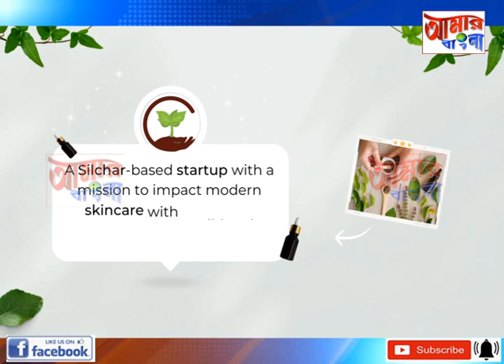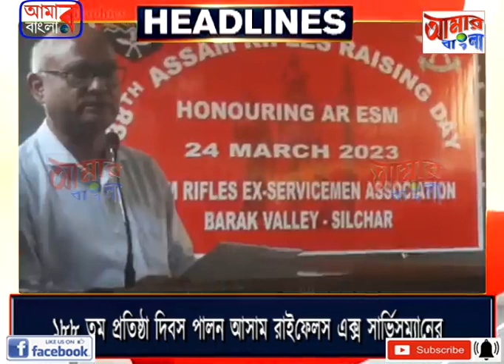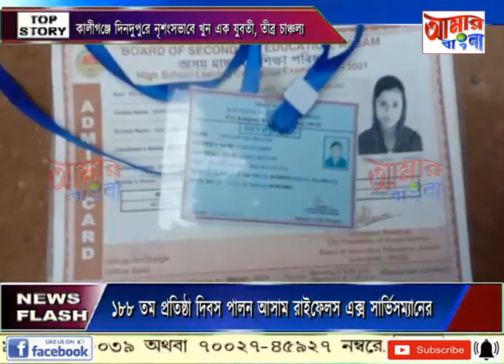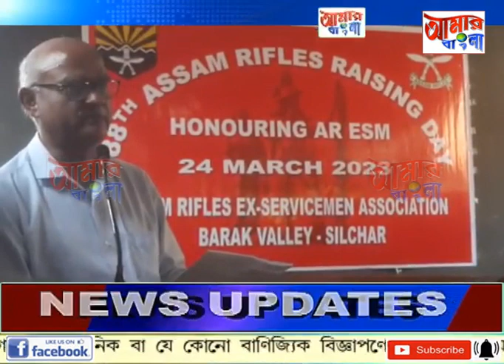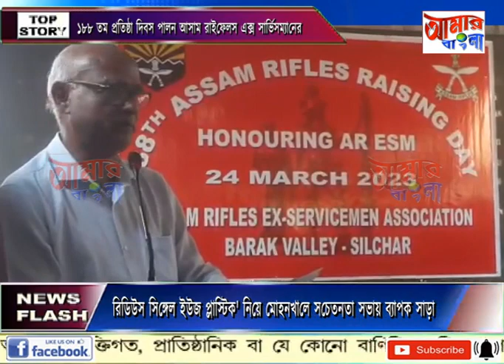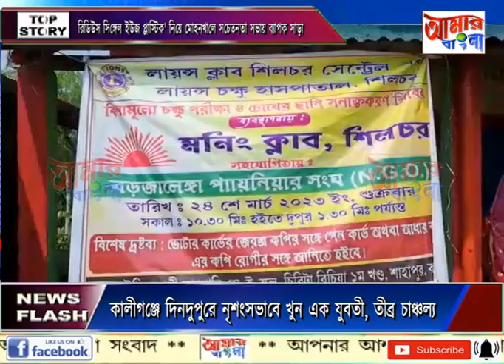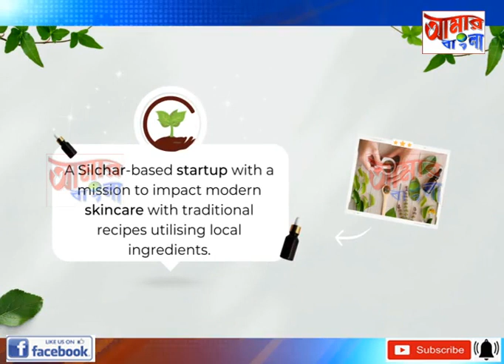AAMAR BANGLA NEWS # 24 03 2023